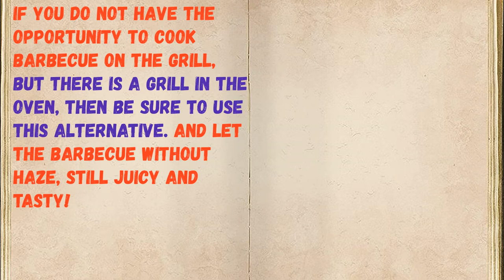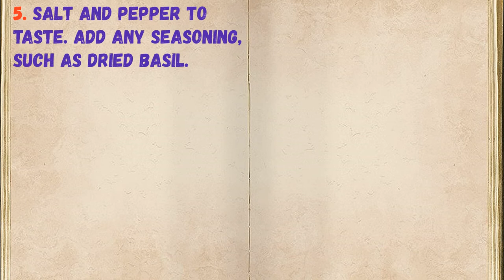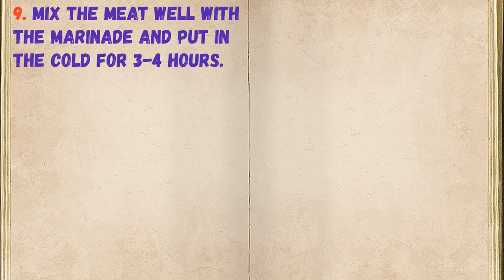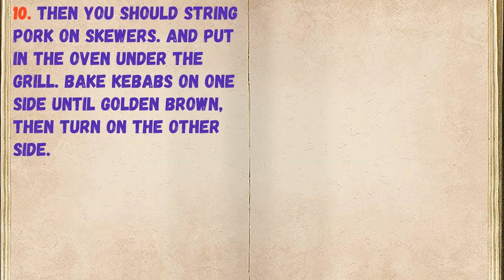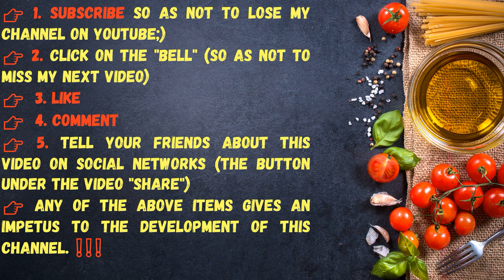Barbecue Home! Grilled In The Oven :) / Book of recipes / Bon Appetit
👉Ingredients - 0:14

👉Have your YouTube channel ?! Cryptocurrency for likes: Follow this link:
👉https: //likecoin.pro/@nitob